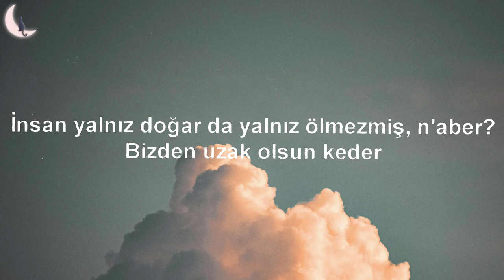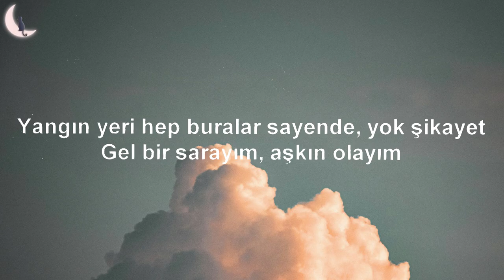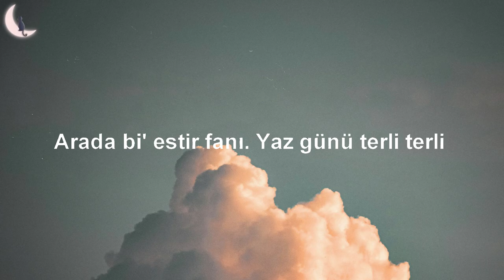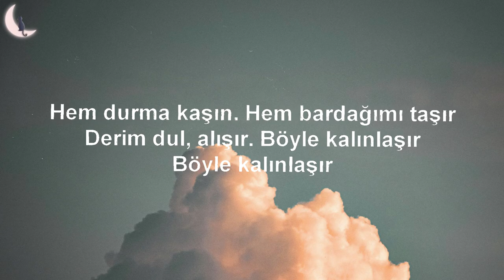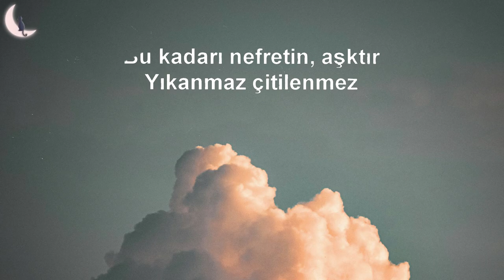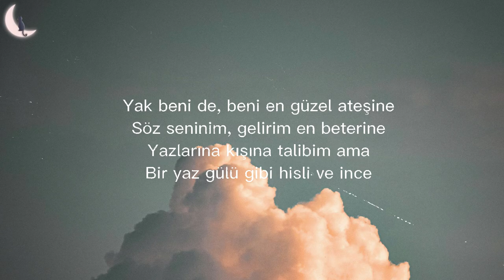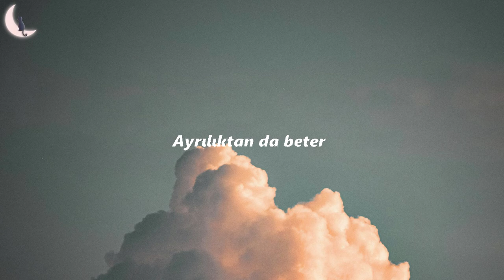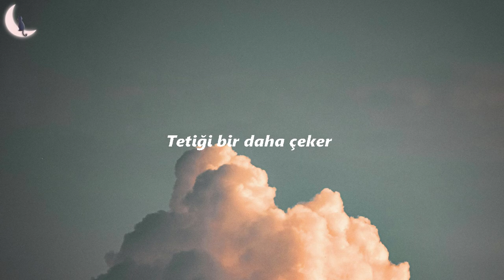Simge - Aşkın Olayım (Sözleri/Lyrics) | Yavru Kedi Sözleri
🎤 Lyrics/Sözleri: Aşkın Olayım - Simge

İnsan yalnız doğar da yalnız ölmezmiş, n'aber?
Bizden uzak olsun keder
Sormana hiç gerek yok, yanmışım tarifi zor
Söylerim günde bin kere
Yüzün gülünce güneş doğar ya
Gözlerimi kısarım, güller açar bir anda
İşte seninle bir ömür böyle
Güller, güneşler dolup ellerimizde
Söylenmedi hiç sana layık düşler, benden önce
Tutsak yüreğim, biliyorsun sen de ince ince
Yangın yeri hep buralar sayende, yok şikayet
Gel bir sarayım, aşkın olayım